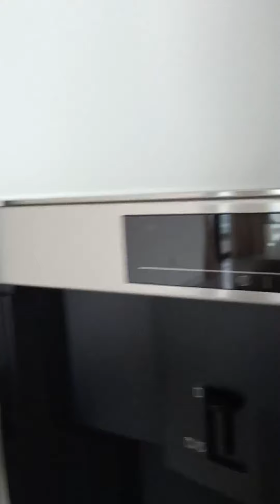Seascape @ Sentosa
来来来，我们一起去看新加坡地产。今天要为大家介绍位于新加坡圣淘沙高级海景公寓Seascape
4房2850平方英迟。没装修。
有兴趣多了解的朋友欢迎私讯我

I would like to introduce you to this Singapore ultra luxurious condominium Seascape.